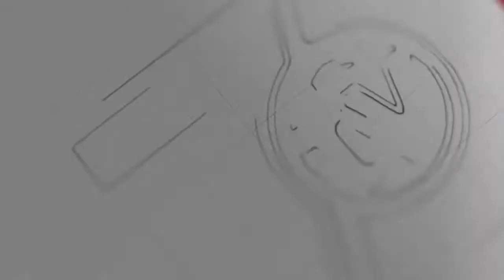ရခိုင်က ပုံမှန်ဝင်ငွေမရှိတဲ့ မိသားစုတွေကို ကျပ် တစ်ဘီလီယံကျော်ဖိုး ထောက်ပံ့မယ်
ကိုဗစ်ကာလအတွင်း ရခိုင်ပြည်နယ်က မြို့နယ်တွေမှာပုံမှန်ဝင်ငွေမရှိတဲ့ အိမ်ထောင်စုတွေအတွက် ကျပ် တစ်ဘီလီယံ ကျော်ဖိုး ဆန်ရိက္ခာ ထောက်ပံ့ပေးသွားမယ်လို့ ရခိုင်ပြည်နယ် ဝန်ကြီးချုပ် ဦးညီပုက သူရဲ့ဖေ့ဘွတ်ခ် ကနေ အသိပေးလိုက်ပါတယ်။

ပြည်နယ်အတွင်းက မြို့နယ် တွေမှာရှိတဲ့ အခြေခံအိမ်ထောင်စု သုံးသိန်းကျော် အတွက် စားရေးသောက်ရေးအထောက်အကူဖြစ် စေဖို့ တစ်အိမ်ထောင်ကို ဆန် ခြောက်ပြည်နှုန်းနဲ့ ပြည်နယ်အစိုးရက ထောက်ပံ့မှာပါ။

ဒီလို ထောက်ပံ့ရာမှာတော့ စစ်တွေက အိမ်ထောင်စုတွေကို ဆန်ထောက်ပံ့မှာဖြစ်ပြီး ပြည်နယ်အတွင်းကအခြားမြို့နယ်တွေ တော့ ဆန်ဝယ်ဖို့ ငွေသားထောက်ပံ့မှာဖြစ်ပါတယ်။

ဒါအပြင် စစ်တွေမြို့နယ်မှာ Stay at Home ကာလအတွင်း ပုံမှန်ဝင်ငွေမရှိတဲ့ အခြေခံ အိမ်ထောင်စု သုံးသောင်းနီးပါး ကို တစ်အိမ်ထောင် ကျပ်နှစ်သောင်းနှုန်း ထောက်ပံ့ပေးခဲ့ပြီးပြီလို့လည်းသိရပါတယ်။

ရခိုင်ပြည်နယ်မှာ ပြည်တွင်းကူးစက်မှု များပြားလာတဲ့နောက် ပြည်နယ်အတွင်းက မြို့နယ်တွေကို Stay at Home အစီအစဉ် ထုတ်ပြန်ထားရတာပါ။

ဒီလို ကာလမှာ ပြည်နယ်အတွင်း စားနပ်ရိက္ခာ ပြတ်လပ်မှာကို ပြည်သူတွေကို စိုးရိမ်နေကြတယ်လို့ ပြည်နယ် ဝန်ကြီးချုပ်က နိုင်ငံတော်ရဲ့အတိုင်ပင်ခံပုဂ္ဂိုလ်ဒေါ်အောင်ဆန်းစုကြည်ထံ ပြီးခဲ့တဲ့ ရက်ပိုင်းက အွန်လိုင်းကနေ ပြုလုပ်တဲ့ ဆွေးနွေးပွဲမှာတင်ပြဖူးပါတယ်။

ဒီလိုတင်ပြမှုအပေါ် ဒေါ်အောင်ဆန်းစုကြည်က ရခိုင်ပြည်နယ်မှာ ရိက္ခာ လုံးဝမပြတ်အောင် ကူညီထောက်ပံ့မယ်လို့ ဆိုခဲ့ပါတယ်။